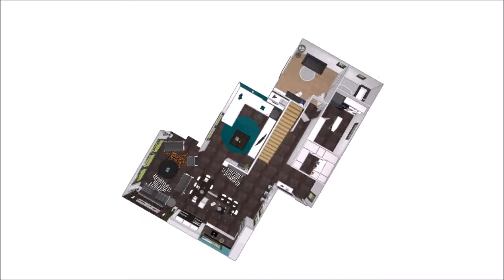Votre intérieur sur mesure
Visitez votre villa en un clic !